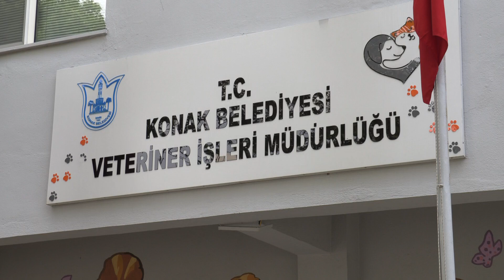Konak Belediyesi kedi diş ameliyatı